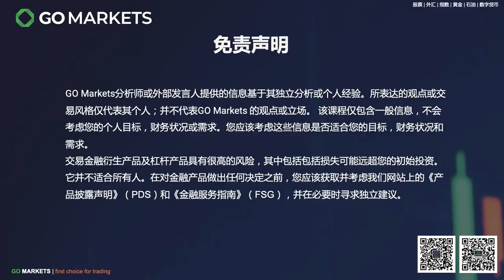俄罗斯和乌克兰开战，股市短期大跌后却迅速反弹 | GO Markets 每日财经点评